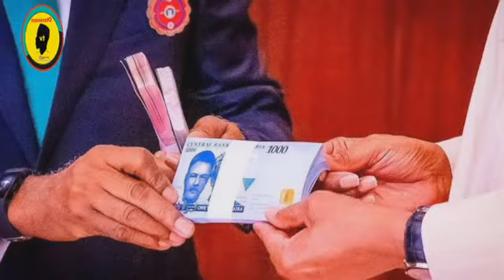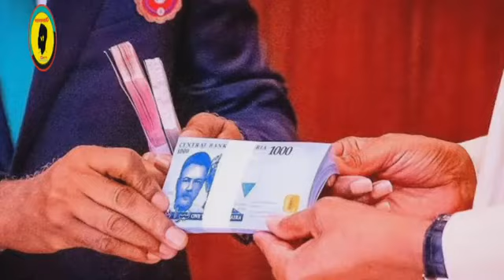SEE HOW PEOPLE PROTEST IN IBADAN OVER NEW NAIRA NOTE, OLD MONEY, PETROL SCARCITY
Nigerians are currently facing hardship in the country over the scarcity of new naira note, old currency and scarcity of fuel petroleum.